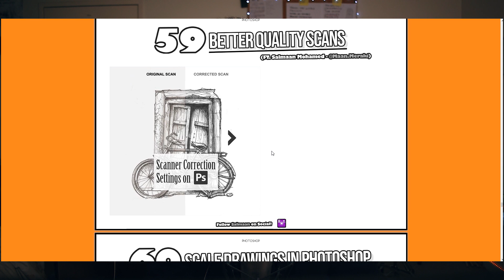8 Model Making Hacks for Architecture Students – MUST KNOW Tips to Improve Architecture Model Making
Want to improve the models you make as an architecture student? I’ve got 8 architectural model making hacks for you.
These are 7 of those lightbulb moments I’ve had as an architecture student. The small things that make huge differences when model making.

These 7 hacks are from my new interactive online architecture course, 70 Hacks for Architecture Students. If you haven’t checked that out yet, I highly recommend you do. I spent over 6 months on it – it’s completely free and packed with so many small things that make huge impacts on the work you create.

Check out the FREE online course for architecture students:
▼ 70 Hacks for Architecture Students▼

Let’s go through the 8 biggest model making hacks for architecture students.

Architectural Model Making Hack #1 - Scoring
Just how you win sports by scoring, you win model making by scoring.
Unless you have a sharp blade, you do not want to try cutting your material in one cut . . .

You’ll end up having jagged edges and your material will look as if it’s been hacked at with a knife.

Instead,

You want to score the material with your blade.

This involves starting with light “guiding” cuts.

After making 2-4 light, guiding cuts, you can start to increase the force you put into your cut to progressively cut through the material.

Architectural Model Making Hack #2 – Keep your blade sharp
While on the topic of cutting, it’s incredibly important to keep your blade sharp.

Using a dull blade will not only destroy the material you’re using, but it will require a lot more scores to cut through the material and will ultimately ruin your life (no exaggeration).

If you’re using an X-ACTO style knife, blades are relatively cheap and disposable.

If you’re using a box-cutter type knife, the blades are made to be snapped off. So, do it regularly.

Keep your blade sharp.
 . . . Just stay safe ;)

Architectural Model Making Hack #3 – Populate your models and maquettes
The final touches on a model is what makes it stand out.

The difference between a bad looking model, and a great looking model, is usually just the final touches or “post-production”.

By populating your models using scale people and trees, it gives the audience an ability to realise the model in terms of its size compared to real-life things.

I suggest using dead tree stems you find outside or some sort of metaphoric, skewer like material for the trees. I would avoid using model trees, plants and grass you buy from the local art shop.

Architectural Model Making Hack #4 - The right tools
Cut with a metal ruler instead of a plastic one.
Use a cutting mat.

Architectural Model Making Hack #5 - The left… tools?
This hack is to encourage you to think outside the box when it comes to model making.

For the last model I made, being a curved timber structure (you can see me present it in front of my class here), I used some tools I had never really thought of using before to make models.

This included some gardening secateurs, a saw, screws/screwdrivers and some other tools I found in my garage.

Architectural Model Making Hack #6 - Prepare your glue!
Now, I’m not a huge fan of model making.

What gets me the most, is the delay it has on your creative skills.

Every time you want to put an idea together, you must wait for the glue to dry before you can do the next step. With digital modelling, it’s all very quick and fast paced.
I discovered a few hacks that minimise this delay when making models.
Firstly, place some of the glue on a piece of paper beforehand and wait 20 minutes.

If you wait long enough for the glue to prepare, it will already be grippy when you go to use it.

The two pieces will join almost immediately as the grip of the prepared glue is strong enough to hold them up together.

Architectural Model Making Hack #7 - Clamping hack
You’ve waited for your glue to prepare. All you need now is something to hold your pieces together.

I recently found out that bulldog clips, the clips you use for holding paper together, are extremely useful when model making.

Alternatively, you could use pegs, pins or rubber bands.
Prepare your glue, hold the pieces together, and bind them with the bulldog clip or preferred alternative. Move on to the next piece. Simple.

Architectural Model Making Hack #8 - Materials everywhere
Don’t be limited to balsa and white card. You’re creative. Be creative.

Be experimental with the materials you choose. Use your creative, architect mind to think outside the box and utilise some whacky and cool materials around your home, or from the local hardware stores – rather than the art shop.

I hope you found those architectural model making tips useful!